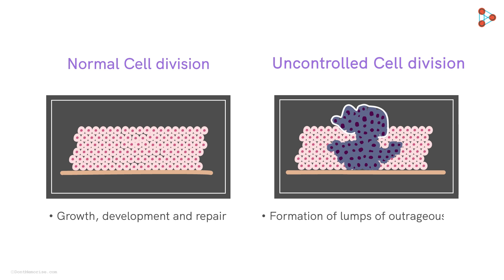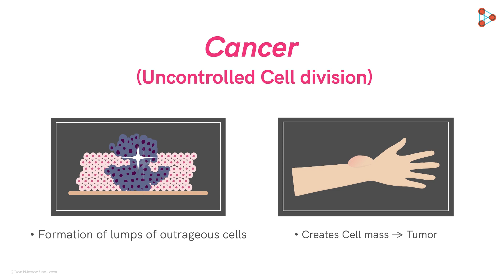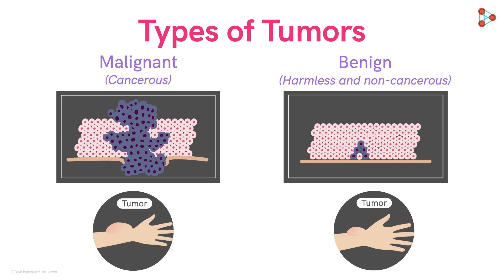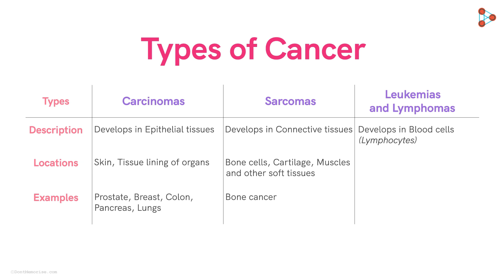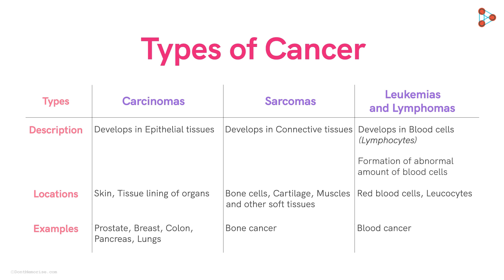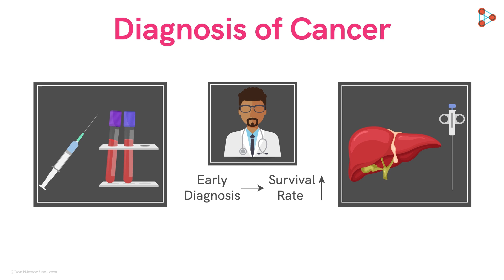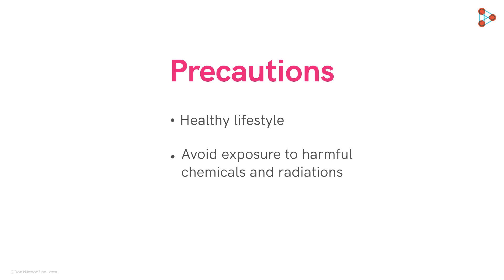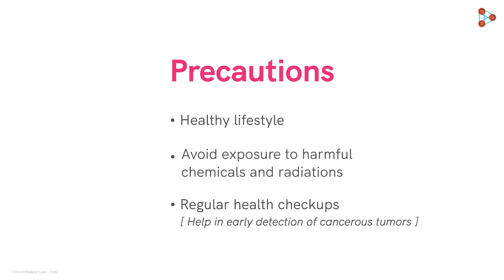Cancer - Treatment, Diagnosis | Types of Tumors | Human Health and Disease | Don't Memorise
📅🆓NEET Rank & College Predictor 2024 Today, one of the leading disorders found affecting several lives is "Cancer". It spreads quickly, without showing symptoms in the initial stages.

Want to know how exactly this disorder affects us? What is cancer? What is the cancer treatment?
What are the types of cancer & types of tumours? What is a benign tumour & what is a malignant tumour? Watch this video to understand Cancer in detail.